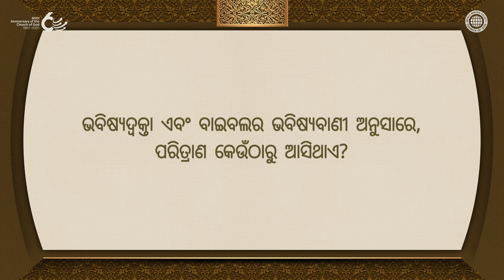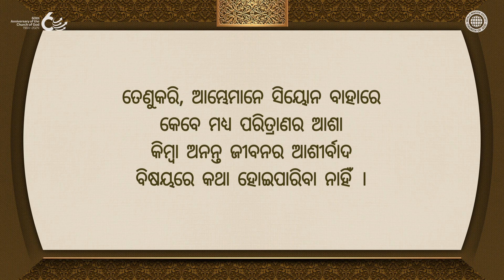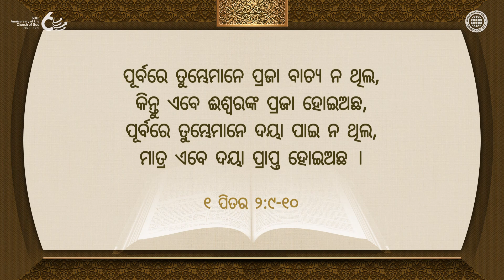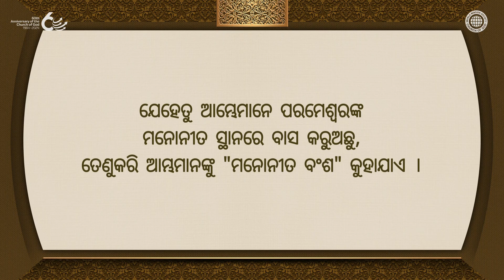ସିୟୋନ ଏବଂ ପରମେଶ୍ୱରଙ୍କ ମନୋନୀତ ଲୋକ | ଚର୍ଚ୍ଚ ଅଫ୍ ଗଡ୍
ବାଇବଲ ଏବଂ ଭବିଷ୍ଯଦ୍ବକ୍ତାମାନେ ଭବିଷ୍ଯଦବାଣୀ କରିଥିଲେ ଯେ ପରିତ୍ରାଣ କେବଳ ସିୟୋନରେ ହିଁ ଦିଆଯାଇପାରିବ ।
ପରମେଶ୍ୱର ତାହାଙ୍କ ମନୋନୀତ ସ୍ଥାନ ସିୟୋନରେ ବାସ କରୁଥିବା ଲୋକମାନଙ୍କୁ “ମନୋନୀତ ବଂଶ” କହିଅଛି ।
ସେ ସେମାନଙ୍କ ଉପରେ ଦୟା କଲେ ଏବଂ ସେମାନଙ୍କୁ ଭବିଷ୍ୟତରେ ରାଜକୀୟ ଯାଜକର ଆଶୀର୍ବାଦର ପ୍ରତିଜ୍ଞା କଲେ ।
ସିୟୋନ, ଯେଉଁଠାରେ ସ୍ବର୍ଗରାଜ୍ଯର ଆଶୀର୍ବାଦ ପ୍ରତିଜ୍ଞା କରାଯାଇଅଛି ଏବଂ ଯେଉଁଠାରେ ମନୋନୀତ ଲୋକମାନେ ଏକତ ହୁଅନ୍ତି, ସେହିଠାରେ ପରମେଶ୍ବରଙ୍କ ପର୍ବ ପାଳନ କରାଯାଏ ।
ଆଜି, ବିଶ୍ୱ ମିଶନ ସଂସ୍ଥା ଚର୍ଚ୍ଚ ଅଫ୍ ଗଡ୍ ହେଉଛି ଏକମାତ୍ର ସ୍ଥାନ ଯେଉଁଠାରେ ପରମେଶ୍ୱରଙ୍କ ପର୍ବ ପାଳନ କରାଯାଏ ।

ଏହି ଭିଡିଓ ର ପ୍ରକାଶନକାର ବିଶ୍ୱ ମିଶନ ସଂସ୍ଥା ଚର୍ଚ୍ଚ ଅଫ୍ ଗଡ୍ ପାଖରେ ଅଛି । ଆଇନଗତ ଅଧିକାର ନଥିବା ନକଲ ଓ ବିତରଣ ନିଷିଦ୍ଧ ଅଟେ ।